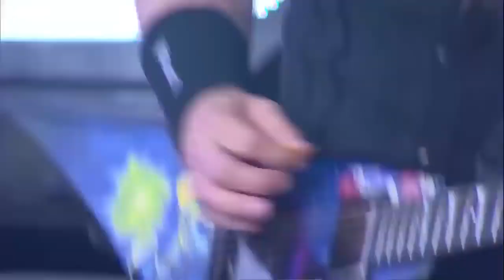Megadeth - Live Hellfest Festival 2016 (HD)